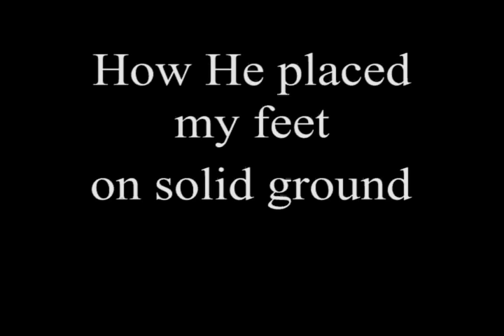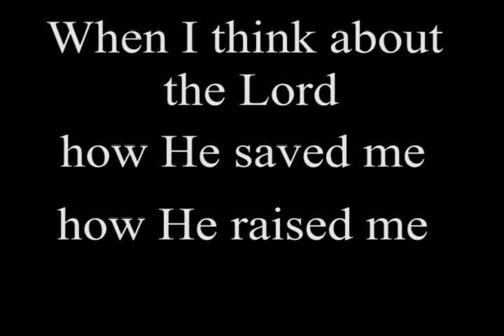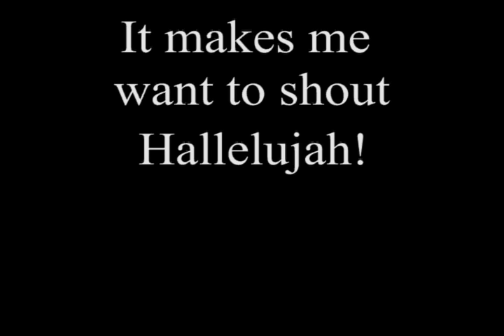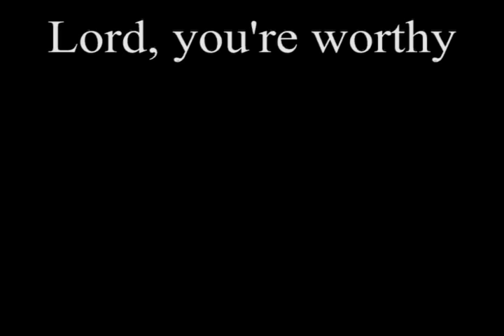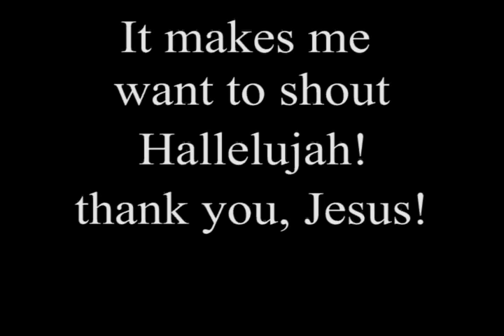When I Think About The Lord (lyrics) - Christ for the Nations